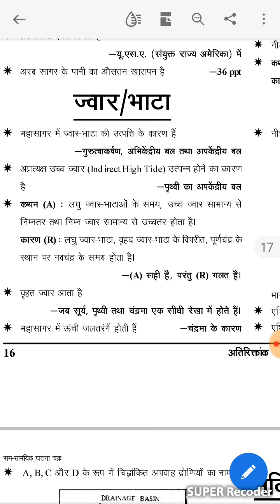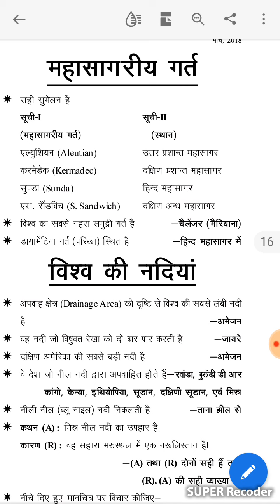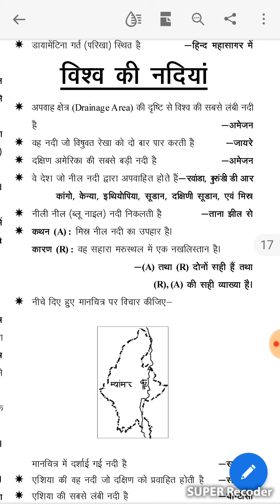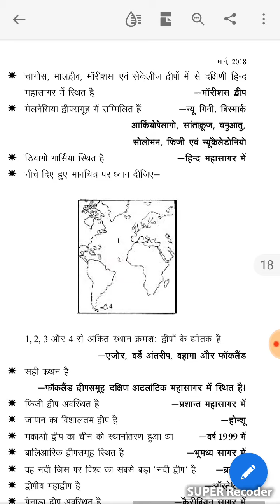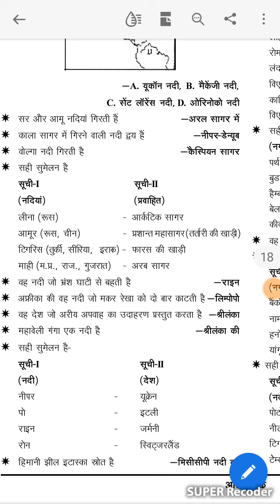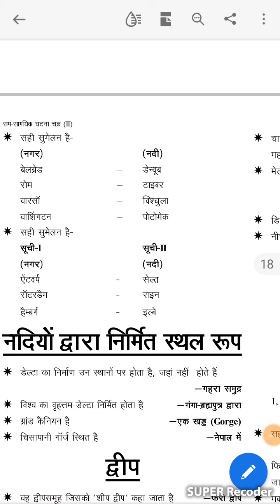Indian history(World's rivers)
HAS,IAS,IPS,TGT,PGT preperation videos
HPAS, IAS,HAS,Tehsil Welfare Officer Examination (Types of soil)
HAS,IAS,Tgt,Pgt,Tehsil Welfare Officer etc.(Swatantra Sangarsh)
Anita guleria